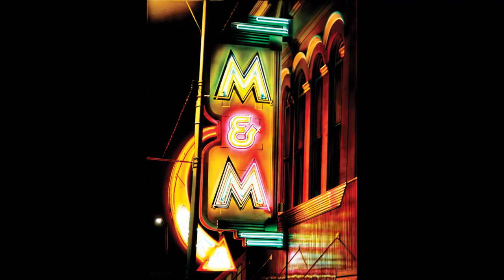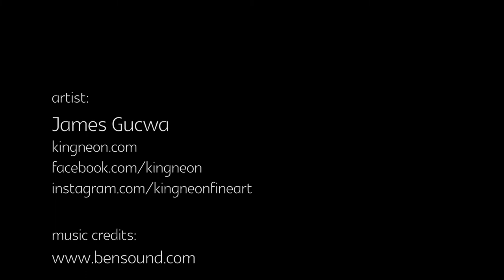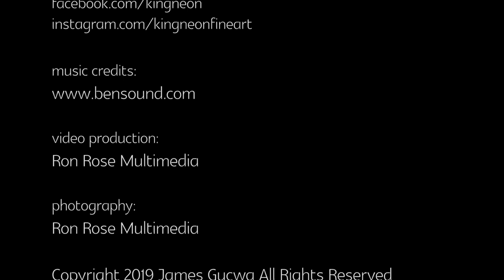Gucwa photorealism to fauvism 2019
Breaking free from art gallery dictates and creating a new direction.